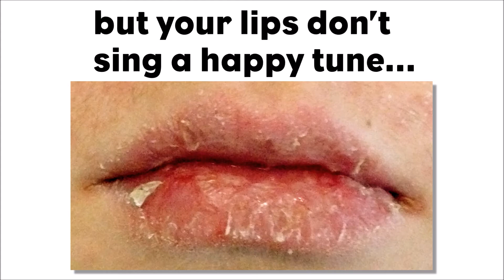ChopSaver Lip Care for The Great Outdoors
Do you love hiking or biking? Camping or kayaking? Whatever your outdoor passion, chapped, windburned lips will ruin the best excursion. Get ChopSaver, the one invented by a trumpet player, and cross "Lip Care" off of your trip list forever!